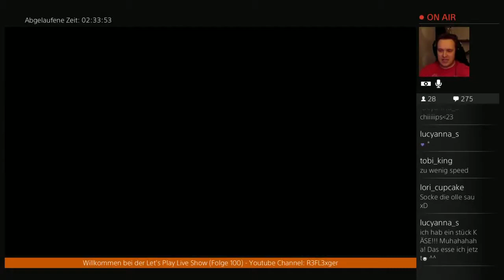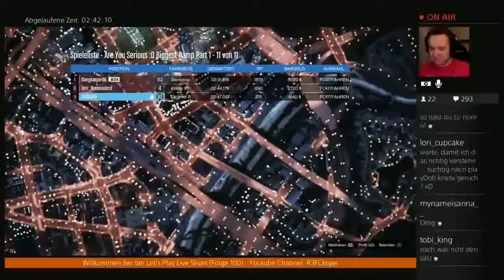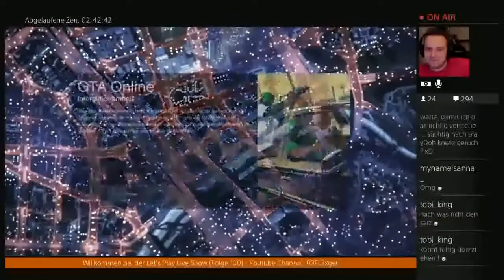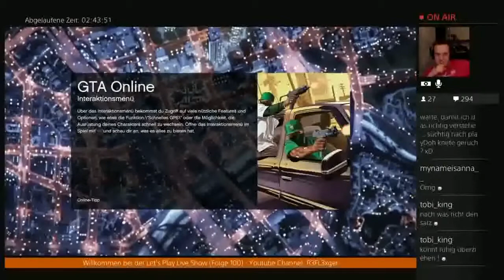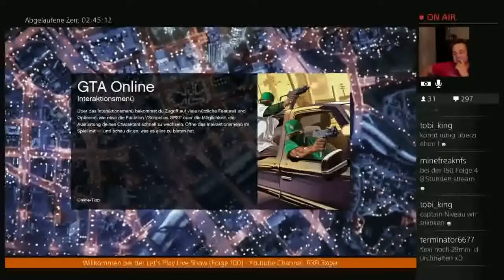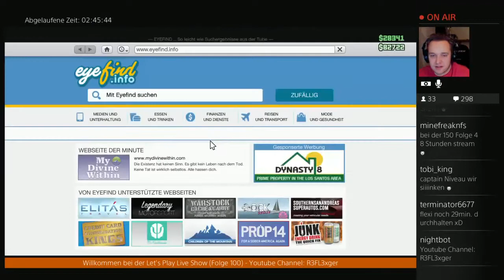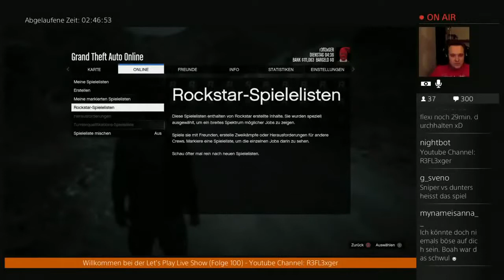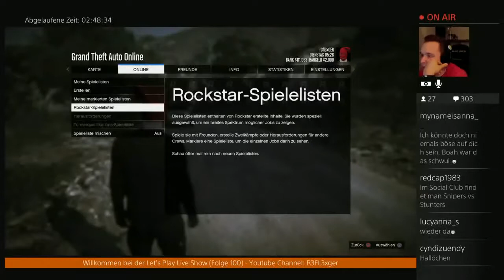Der Total Verrückte 24h Live Stream(German)#41 Du hast gerülpst